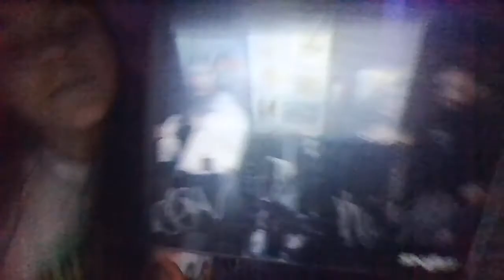LEDGER - Night (Anchor Sea Version)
What's up you people this is another series and it's the Night Of Ledger. I really miss you people a lot. Skillet was in my head when I made this. I kind of out of topic when I started to talk about chickens and KFC chickens and shut downs from KFC using Mutant chickens. I was very grossed out and focus into this KFC chicken news. That kind of made a little tired. The internet says "KFC mutant chickens are not real."  Have fun watching this Night of Ledger.